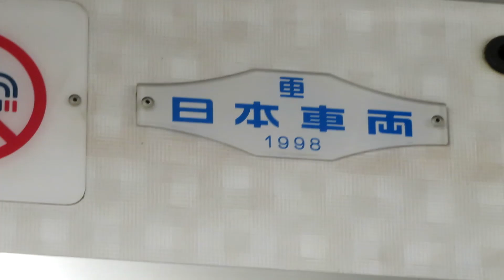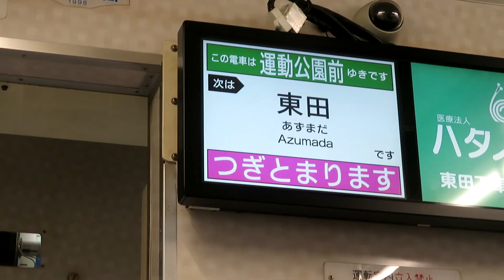豊橋でまだまだ活躍している 元名鉄車両に乗ってきた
豊橋鉄道で走っている元名鉄のモ780形に、豊橋駅前から途中の東田まで乗車してきました。